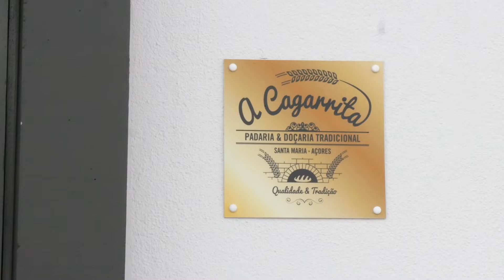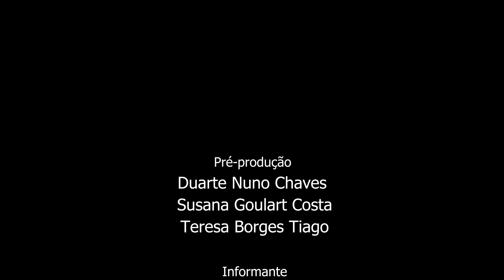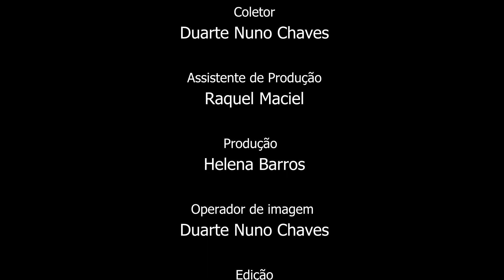TASTE. Episódio 79. A Rosca do Espírito Santo de Santa Maria.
Aquando do trabalho de campo realizado na ilha de Santa Maria, fomos visitar a “Cagarrita” uma pequena empresa, na área da panificação, que tem como objetivo apostar nos produtos e receitas tradicionais, com o propósito de dar conhecer a memória gastronómica mariense às novas gerações e, neste sentido, falamos com Rosa Cabral, proprietária desta empresa, sobre a “Rosca do Espírito Santo”.
Em tempos não muito recuados, na infância da nossa interlocutora, esta iguaria era confecionada por altura do Pentecostes, durante o período do Espírito Santo, juntamente com o pão da mesa, o pão leve, o bolo do ajudante e o biscoito de orelha. Todavia, nos dias de hoje, e em qualquer altura do ano podemos encontrar este acepipe nas superfícies comerciais da ilha de Santa Maria.
A rosca de Santa Maria enquadra-se na tipologia do pão doce, elemento marcante da culinária associada ao calendário litúrgico, apresentando-se com o aspeto de trança ou corda torcida. Os ingredientes principais que a compõem são a  farinha de trigo, a banha de porco, açúcar, os ovos e manteiga.
No que respeita à origem desta tradição, não possuímos dados concretos, porém devemos ter em atenção a importância da festividade em honra do Divino Espírito Santo nos Açores, particularmente na primeira ilha a usufruir do processo de povoamento.
Muitos autores remetem para este período a prática de um conjunto de manifestações gastronómicas preservadas até aos nossos dias. Aos rituais religiosos agrega-se o profano, como marca da evolução dos tempos que demonstra a força identitária dos açorianos, transpondo as barreiras do território insular através da diáspora, seja no Brasil, nos Estados Unidos da América e no Canadá.
Nestas festividades a alimentação surge como um elemento central e agregador, sendo através do alimento que é demonstrada a devoção religiosa, marcada pelas promessas realizadas pelos indivíduos da comunidade. Segundo João Leal “O dispêndio alimentar requerido pelos festejos é encarado, quer pelos seus promotores individuais — imperadores e mordomos — quer pelo conjunto da comunidade, como uma forma de pagamento de promessas individuais e de garantia da proteção divina”. O autor ainda acrescenta que “começando por circular num âmbito restrito, ligado às relações sociais próximas de cada imperador ou mordomo — parentes, vizinhos, amigos — o alimento opera antes do mais como um instrumento de reiteração dessas relações sociais” (LEAL, 1994: 259).
Forma de citar o texto: CHAVES, Duarte Nuno. 2022. “Rosca do Espírito Santo” in: TASTE - Taste Azores Sustainable Tourism Experiences.
Vídeo produzido no âmbito do trabalho de campo realizado pelo projeto TASTE.
TASTE é um projeto desenvolvido pelo CEEAplA (Centro de Estudos de Economia Aplicada do Atlântico) e pelo CHAM - Centro de Humanidades da Universidade dos Açores, com a colaboração da Direção Regional da Cultura do Governo Regional dos Açores.
Projeto financiado pelo PO Açores 2020 ACORES-01-0145-FEDER-000106.